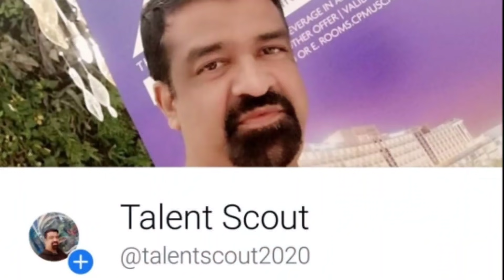നാണമുണ്ടോ മുസ്ലിം ലീഗേ ? വാക്ക് പാലിക്കുമോ കെ എം ഷാജി ? അരക്കോടി കള്ളപ്പണമോ ? പങ്കുകാർ ആരൊക്കെ ?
ചരിത്രമെഴുതുമോ ക്യാപ്റ്റൻ ഇരട്ടച്ചങ്കൻ സഖാവ് പിണറായി വിജയൻ സർക്കാർ കേരള നിയമസഭാ തിരഞ്ഞെടുപ്പ് 2021ൽ

നിങ്ങളുടെ വോട്ട് ആർക്ക് ബിജെപിയെ കേരളത്തിൽ നിന്ന് കെട്ടുകെട്ടിക്കുക ആവണം പ്രഥമ പരിഗണന

ഇതെന്തൊരു കഷ്ടമാണ് !? കേരളാ നിയമസഭാ തിരഞ്ഞെടുപ്പ് 2021 ൽ നടക്കുന്ന ചർച്ചകളിൽ ജനങ്ങൾക്ക് മടുപ്പോ ?

ആരാണ് ജേതാവ് ആരാണ് മുഖ്യൻ പിണറായി വിജയനോ രമേശ് ചെന്നിത്തലയോ കേരള നിയമസഭാ തിരഞ്ഞെടുപ്പ് കൊട്ടിക്കലാശം

അന്നം മുടക്കിയും അരി മുടക്കിയും  വോട്ട് മുടക്കിയോ പ്രതിപക്ഷ നേതാവ് രമേശ് ചെന്നിത്തലയും കോണ്ഗ്രെസ്സും

ബിജെപി പ്രകടന പത്രിക കേരള നിയമസഭാ തിരഞ്ഞെടുപ്പ് 2021

കള്ളവോട്ട് ആരോപണം രമേശ് ചെന്നിത്തലയെ തിരിഞ്ഞ് കൊത്തുന്നുവോ ? സുധാകരനും മുല്ലപ്പള്ളിയും തമ്മിലടിയോ ?

പിണറായി വിജയന്റെ തുടർഭരണത്തിൽ വേവലാതിയോ യുഡിഎഫ് നേതാക്കൾക്ക് ? എ കെ ആന്റണി പറയുന്നത് ന്യായമോ ?

തിരഞ്ഞെടുപ്പ് പ്രകടന പത്രികകൾ വീണ്ടും യാഥാർഥ്യങ്ങളിൽ നിന്നകന്ന് വാഗ്ദാനങ്ങളിൽ മാത്രം ഒതുങ്ങുന്നുവോ?

പൊതുജനം കഴുതകളല്ല വോട്ടർമാർ വിഡ്ഢികളല്ല നേമം മണ്ഡലം കോണ്ഗ്രസ് നാടകം ഇനിയെങ്കിലും അവസാനിപ്പിക്കുക

പാലാരിവട്ടം പാലം അഴിമതി
മുസ്ലിം ലീഗ് നേതൃത്വം
ഇബ്രാഹിംകുഞ്ഞ്

നേമം ആര് ജയിക്കും
വി ശിവൻകുട്ടി
കുമ്മനം രാജശേഖരൻ
കെ മുരളീധരൻ
LDF or NDA or UDF

LDF ന് UDF ന് എത്ര സീറ്റ്
അഭിപ്രായ സർവേ ഫലം
2021 കേരള നിയമസഭ തെരഞ്ഞെടുപ്പ്

100 സീറ്റ് നേടുമോ LDF
പിണറായി വിജയൻ 2021 നിയമസഭയിൽ തുടർഭരണം

കേരള വ്യാപാരി വ്യവസായി ഏകോപന സമിതി
കേരള കർഷക വ്യാപാര പാർട്ടി

പിണറായി സർക്കാർ തുടർഭരണം
തദ്ദേശ തിരഞ്ഞെടുപ്പ് ഫലം
പിണറായി വിജയം

പിണറായി വിജയൻ തുടർഭരണം
പിണറായി സർക്കാർ

കേരള കോണ്ഗ്രെസ് മാണി ഗ്രൂപ്പ്
ജോസ് കെ മാണി
പാലാ സീറ്റ്
മാണി സി കാപ്പൻ

പിണറായി വിജയൻ മാസ്സല്ല മരണ മാസ്സ് കുഞ്ഞാലിക്കുട്ടിയെന്ന കുഞ്ഞാപ്പ

പാണക്കാട് ഹൈദരലി തങ്ങൾ
പാണക്കാട് ശിഹാബ് തങ്ങൾ
കേരള മുസ്‌ലിം ലീഗ്
ഏണി ചിഹ്നം
കോണി അടയാളം
വൈറ്റ് ഗാർഡ്
ഗ്രീൻ ആർമി
panakkad thangal
shihab thangal
hyderali thangal
malappuram district
മലപ്പുറം മണ്ഡലം
green army
white guards

talent scout your favourite platform

reply to n gopalakrishnan hate speech

# nizamuddin
കുലസ്ത്രീ
സിന്ദൂരക്കാക്ക
ias
ips
ശാസ്ത്രം
ശാസ്ത്രജ്ഞൻ
സയന്റിസ്റ്റ്
scientist
രാഹുൽ ഈശ്വർ
ഹിന്ദു ഐക്യവേദി
ഹിന്ദു വർഗ്ഗീയത
rss
bjp
കേരള ഹിന്ദു മഹാസഭ
minority reservation india
ന്യൂനപക്ഷ പ്രീണനം
മുസ്ലിം റീസെർവഷൻ
muslim reservation
നമോ മലയാളം ചാനൽ തെറി
കുലസ്തീ
സിന്ദൂരക്കാക്ക
tp sen kumar
ടിപി സെൻകുമാർ
അൽഫോൻസ് കണ്ണന്താനം
രമേശ് ചെന്നിത്തല
കോൺഗ്രസ് പാർട്ടി കേരളം
all india national congress
kpcc president
opposition leader
പ്രതിപക്ഷ നേതാവ്
കെ പി സി സി പ്രസിഡന്റ്
മുൻ കെ പി സി സി പ്രസിഡന്റ്
മുല്ലപ്പള്ളി രാമചന്ദ്രൻ
talentscout
chief minister kerala
shailaja teacher
k k shailaja teacher
raj mohan unnitthaan
രാജ് മോഹൻ ഉണ്ണിത്താൻ
കേരള കോൺഗ്രസ് പാർട്ടി
പാർട്ടി കൊണ്ഗ്രെസ്സ്
മുല്ലപ്പള്ളി രാമചന്ദ്രൻ
ഉമ്മൻചാണ്ടി
umman chandi
mullappalli ramachandran
pk kunjaalikkutti
kunjaappa
പി കെ കുഞ്ഞാലിക്കുട്ടി
കുഞ്ഞാപ്പ
എം കെ മുനീർ
mk muneer
km ഷാജി
കെ എം ഷാജി
മലപ്പുറം ലീഗ്
മുസ്ലിം ലീഗ്
കേരള മുസ്ലിം ലീഗ്
muslim leaugue